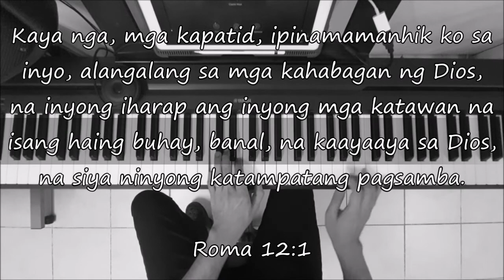ANG TANGING ALAY KO - Piano Instrumental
(Please click or tap Subtitles/closed captions (cc) button to show lyrics)

Instrumental Cover

Written by: Raymund Remo